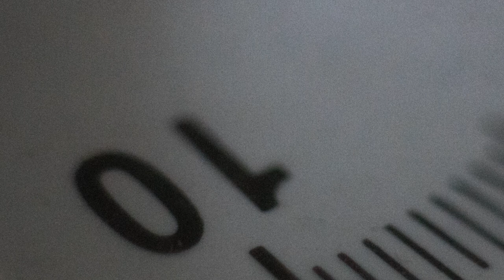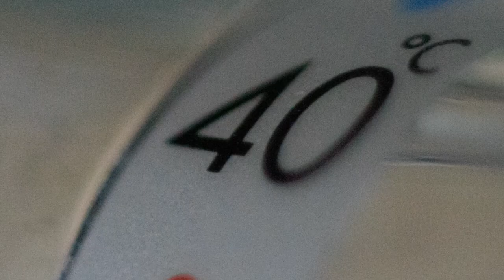Macro Photography Ideas In Your Bathroom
Take a look at these awesome macro photography ideas you can do in your own home, in the bathroom.

(if you buy via these links I may receive a small % at no extra cost to yourself)